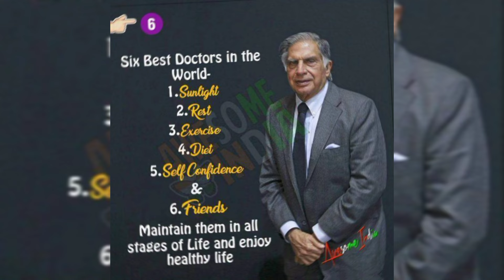kabhi main kabhi tum | 32 Episode |Fahad Mustafa and hania Amir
kabhi main kabhi tum |  32 Episode Review  | Mustafa and Sharjeena

Fahad Mustafa famous drama
Fahad Mustafa famous actors
Fahad Mustafa famous Host jeeto Pakistan
Fahad Mustafa famous film star
Famous director
Hania Amir Best drama list
Hania Amir Best actress
Hania Amir innocent actress
Hania Amir Best drama
Hania Amir kabhi main kabhi tum